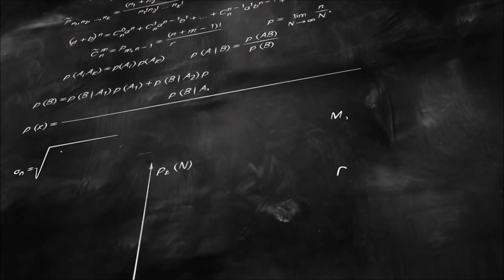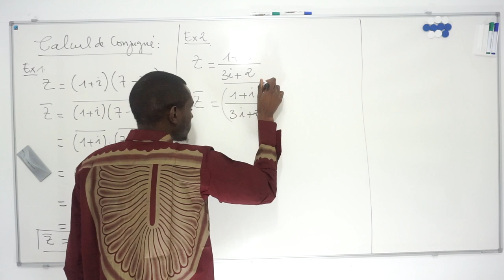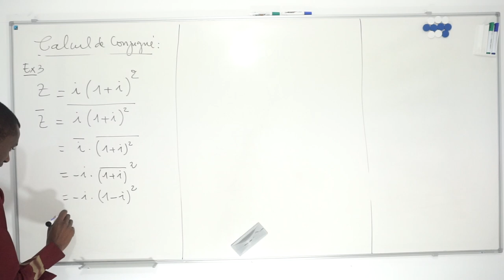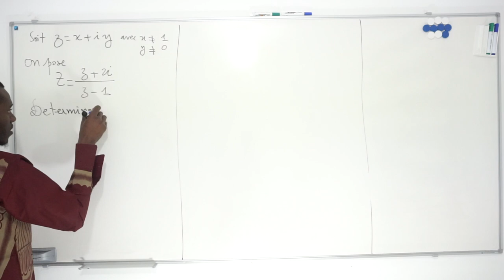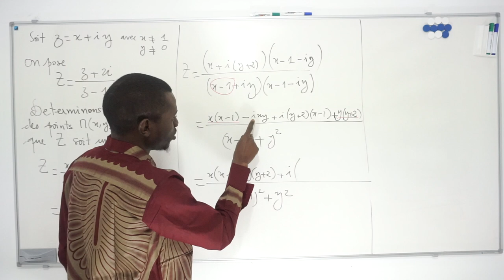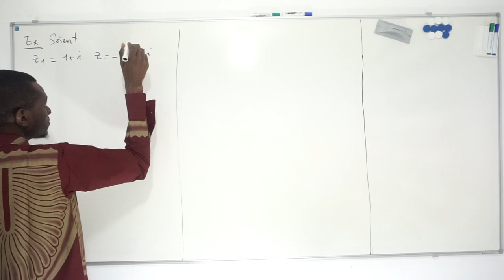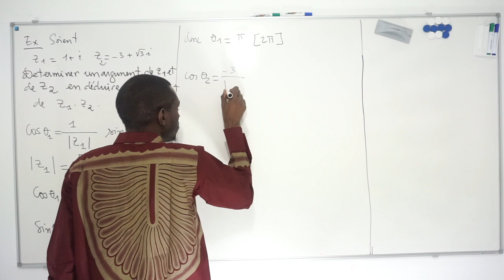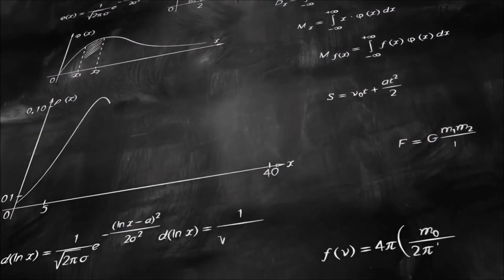Nombres Complexes - Exercices Corrigés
Quelques exercices corrigés sur les Nombres Complexes:
- Conjugués
- Ensemble de points
- Module et Argument